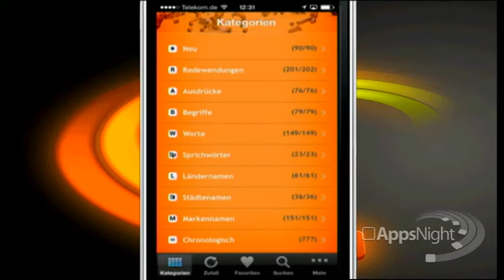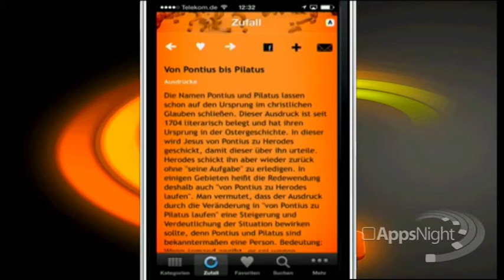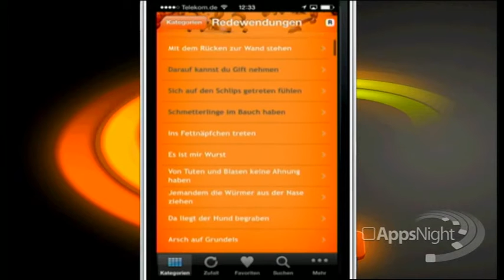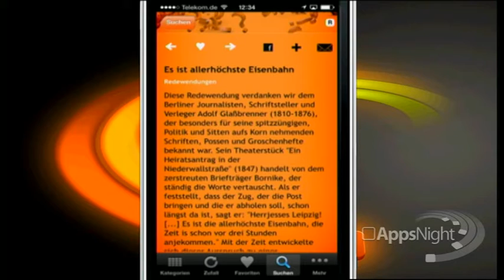Woher kommt das?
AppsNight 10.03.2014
- Mehr als 775 Einträge
- Mit Zufallsgenerator
- Stundenlange Unterhaltung
- Kostet 0,89 Euro